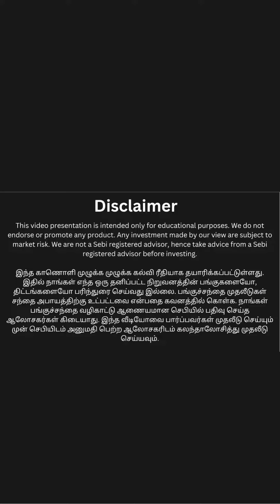Rs 50 கீழே உள்ள PENNY STOCKS.